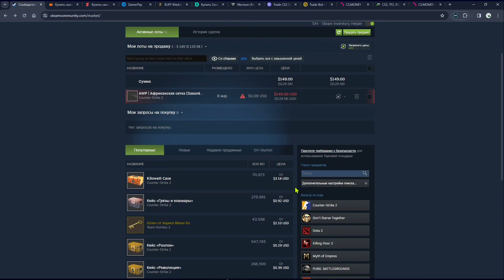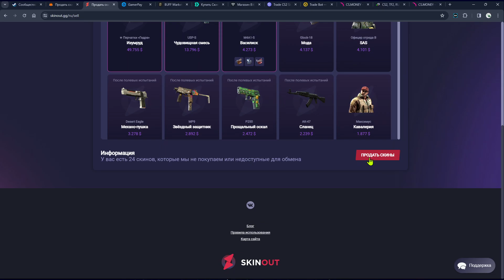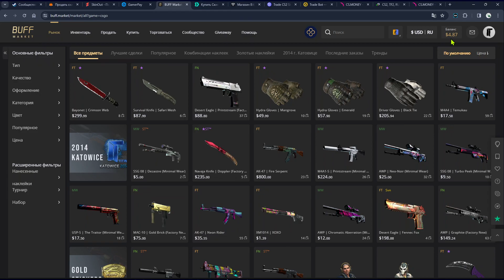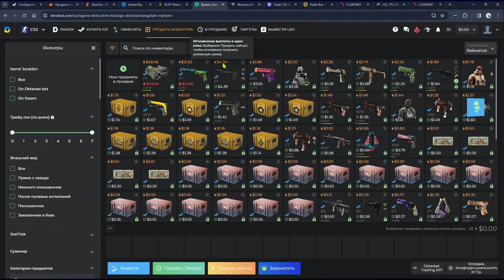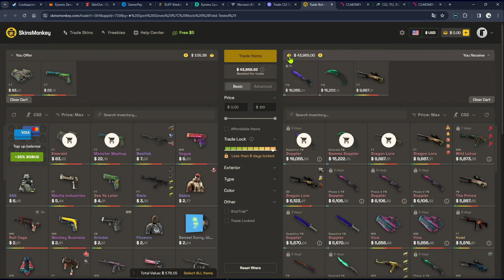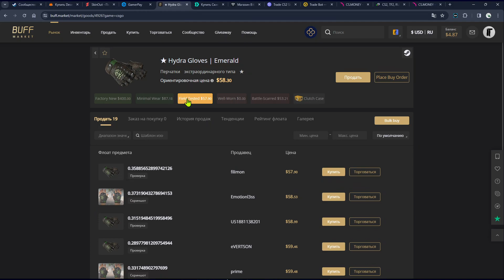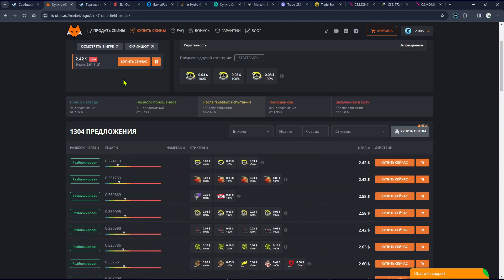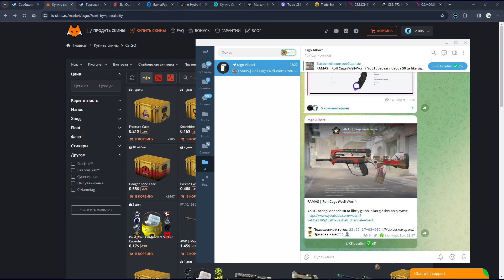Counter Strike 2 Bozorlari, Steamdan qanday qilib pulni naqt qilib olish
Steamdan qanday pulni chiqarsa bo'ladi !?

3 xil bozor orqali qilinadi  (Official) yullari!
Market
Marketplace
Trade (Обмен)

Ofitsialni bulmagan yullari xam bor. Agarda ular xam sizga qiziq bo'lsa chiqaraman.

Xashteglar etibor berilmasin.